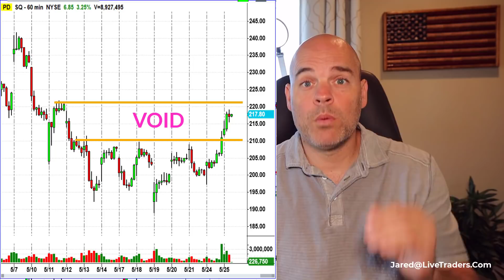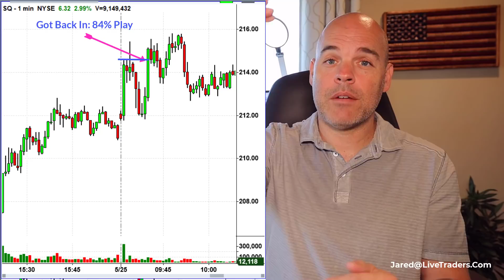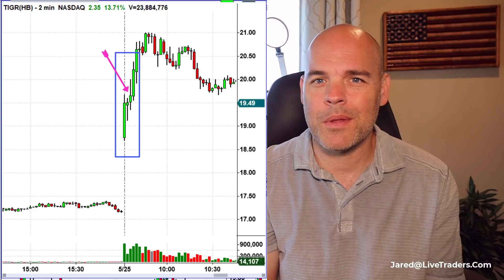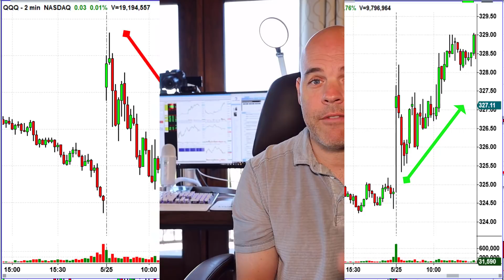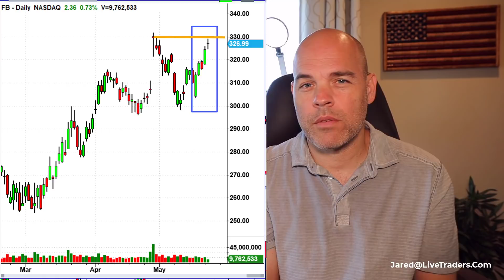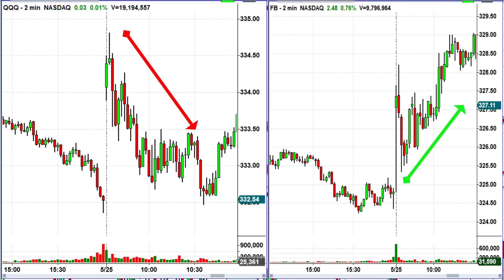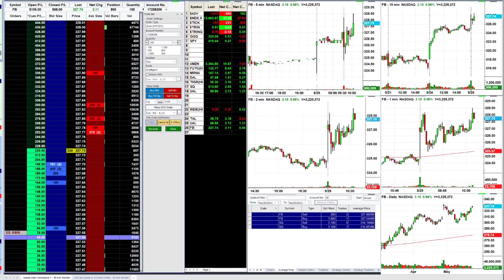I LOST $1350 Trading SQ and Facebook!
Some days your the pigeon you're the statue. Today I took 3 trades...2 on SQ and 1 on Facebook. None of them worked well...They were slightly aggressive patterns, but patterns nonetheless. Sometimes you trade well and don't get paid. That was today.